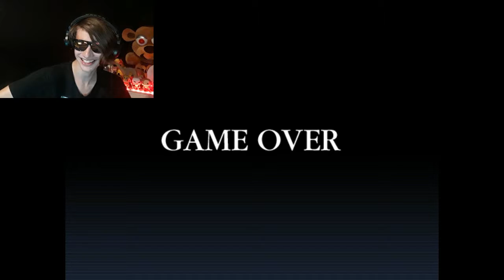JESUS CHRIST HIMSELF?! | Pikachu Released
Download the Game! ►

Thumbnail From ►Derpy Pikachu Walk Cycle - ChakraX